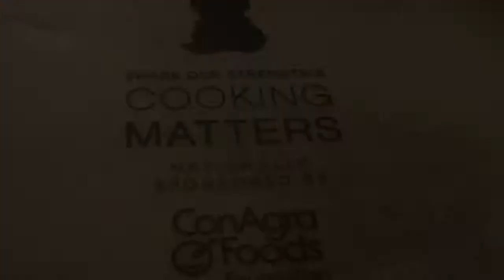Cooking Demo.mov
Chef Michael Hiller came by to help some kids learn how to make healthy meals for a live cooking demo on Saturday, January 14th, 2012.